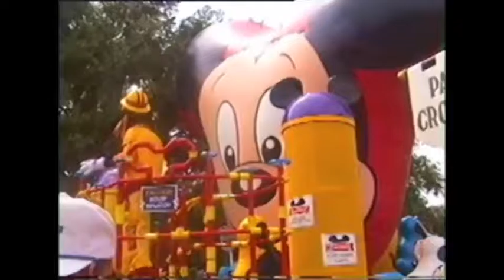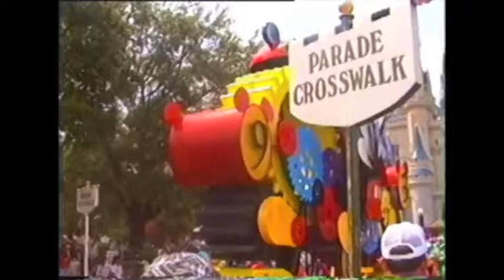Disney Parade - The Magic Kingdom - 1994 - Florida Phlash Backs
The daily parade at The Magic Kingdom filmed in 1994